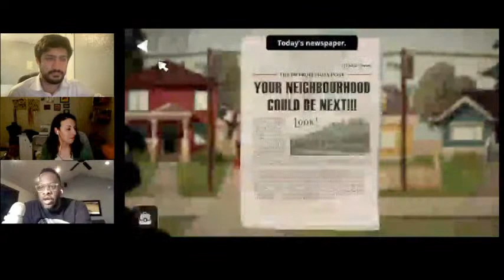Dot's Home Livestream with Evan Narcisse and Council Member Greg Casar (12/8/21)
Join some of the creative forces behind the social justice video game Dot's Home including game producer Christina Rosales and lead writer Evan Narcisse. Also joining us on the call is housing advocate and Austin City Council Member from District 4, Greg Casar.